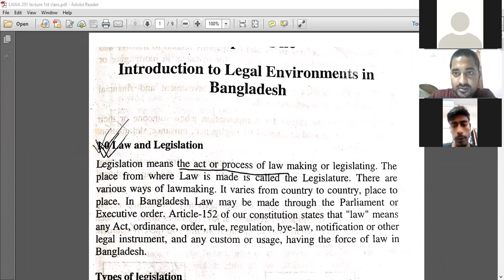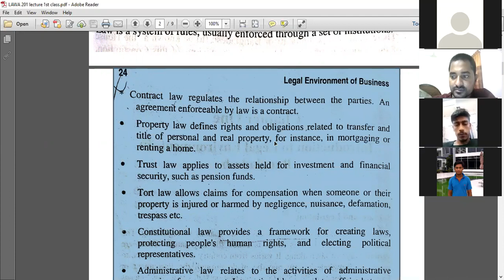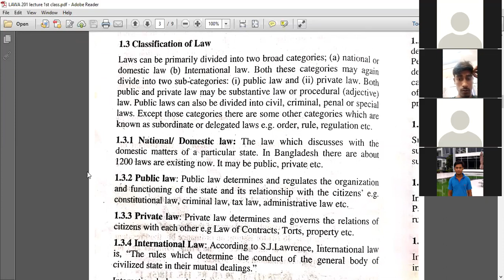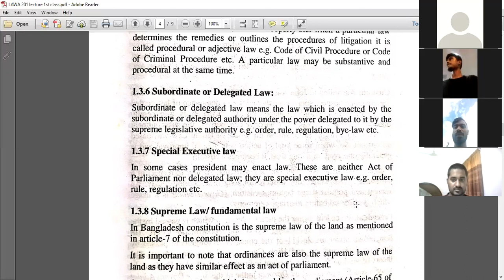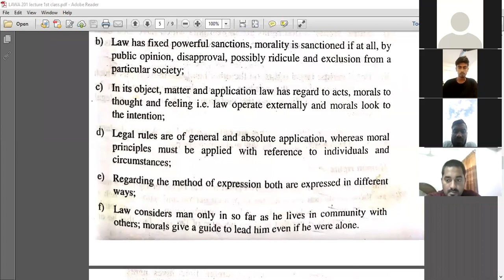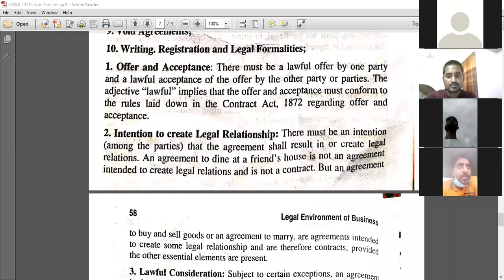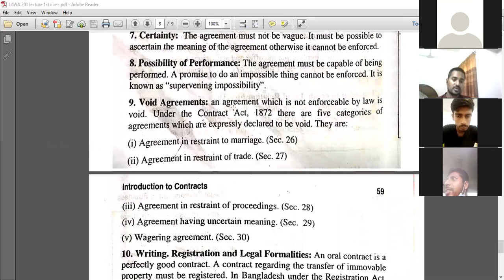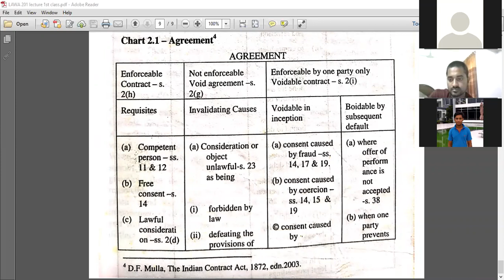LAWA 201 First lecture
Legal Environment of Business. 1st class lecture using zoom software